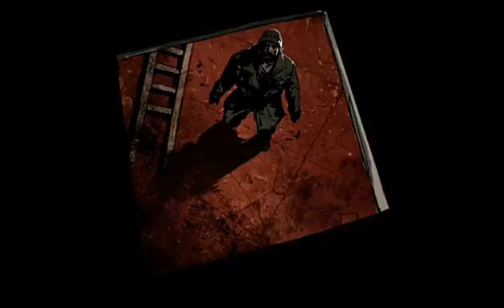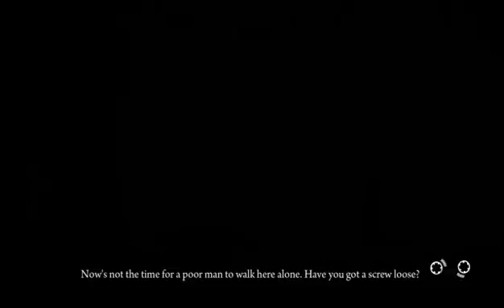JOGANDO DEADLIGHT PT 1 (LIVE SEM NARRAÇAO)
FALA GALERA LIVE SEM NARRAÇÃO DE DEADLIGHT.